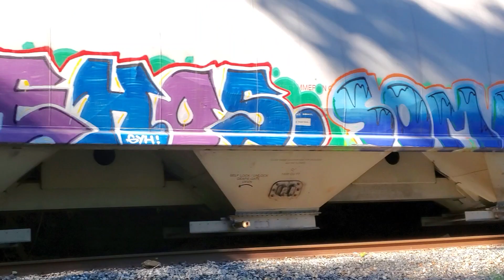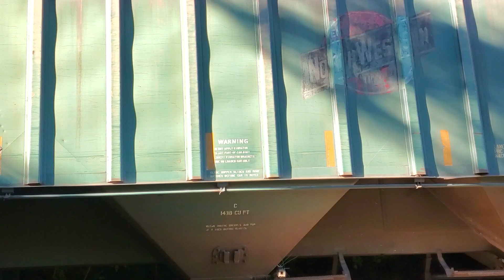New England CENTRAL train in Stafford Springs ct, with ken @the controls.